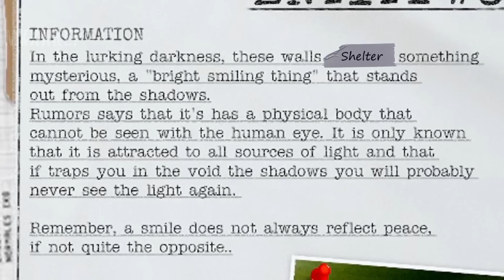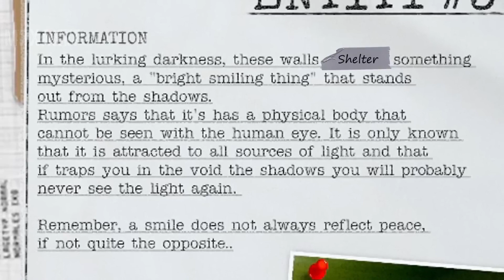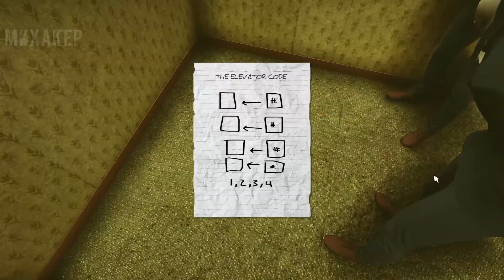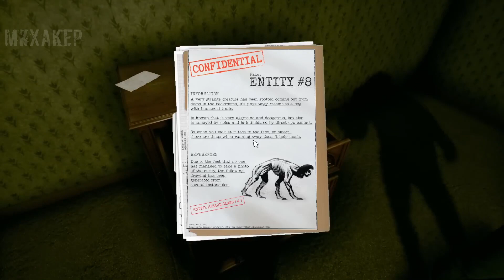INSIDE THE BACKROOMS Смешные моменты (перевод) 😱 ВЭНОСС В ЗАКУЛИСЬЕ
Смешные моменты из игры Inside The Backrooms (SCP Закулисье) от канала вэносс гейминг (vanossgaming, vanoss gaming), h2odelirious (делириус), daithi de nogla (ногла), i am wildcat (уайлдкэт) и других. Вэносс в Закулисье. Перевод на русский: Влад Степаньков и Михакер. Озвучка: Михакер.